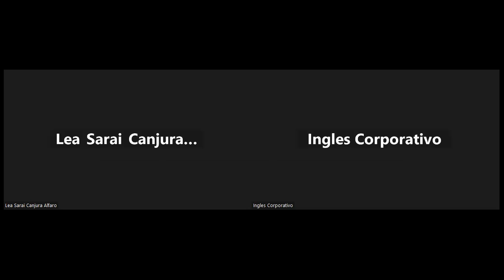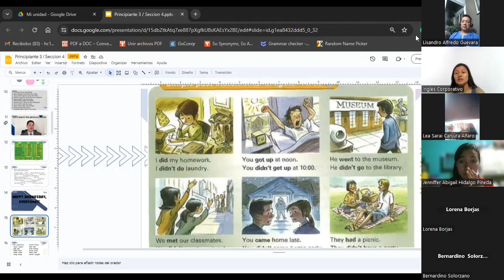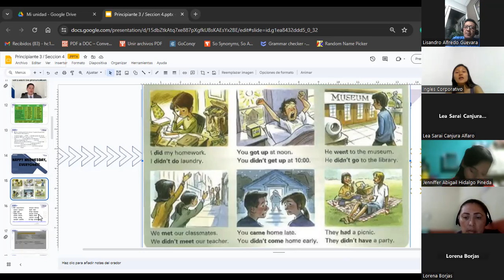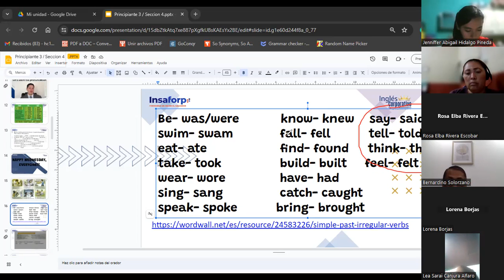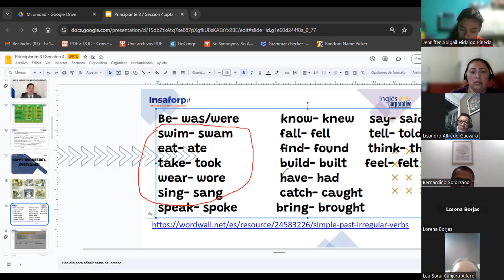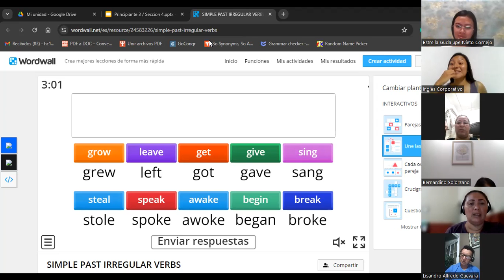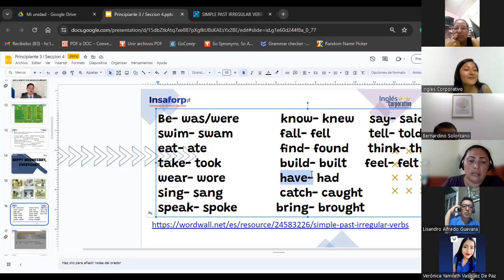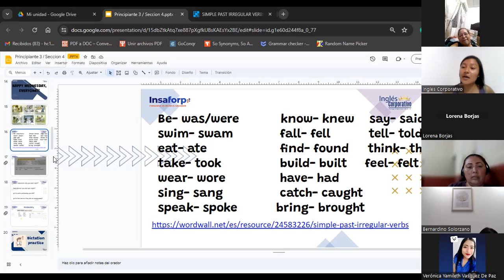SESSION 11- 15/11/2023- P3-02-8-9-PM-11-2023- HUEZO- IRREGULAR VERBS IN THE PAST